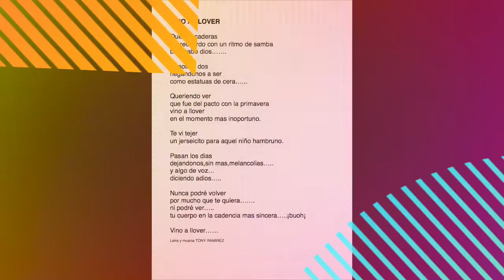VINO A LLOVER Letra y musca TONY RAMIREZ